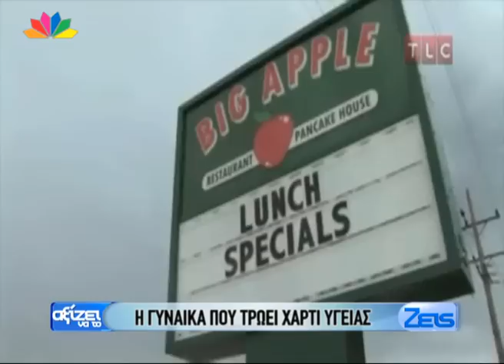ΑΞΙΖΕΙ ΝΑ ΤΟ ΖΕΙΣ 08 02 2011